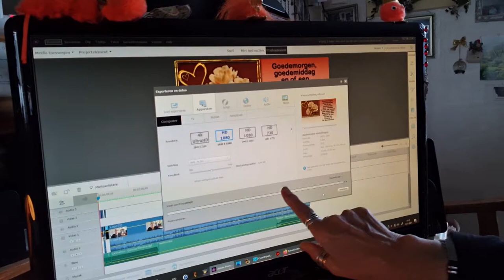Zaterdag 13 maart Carin helpen met dingen wat zij niet kan En de Amaryllis volgen #1045